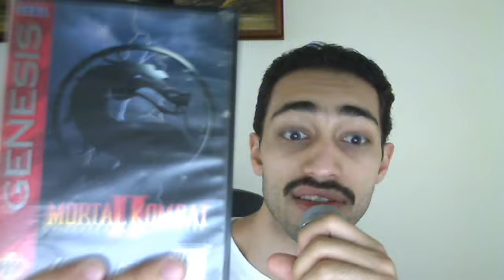OTGT---- Mortal Kombat (REMIX)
My thoughts on the Mortal Kombat franchise from back in the day to today.